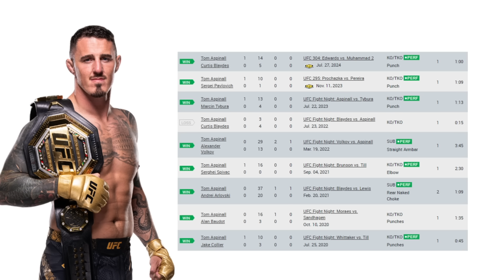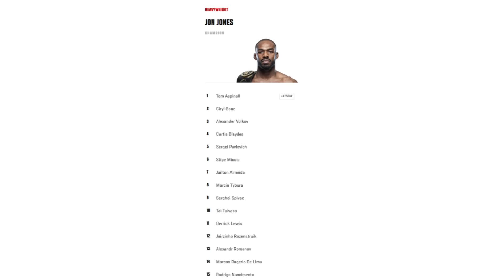The Top 5 Best & Worst Moments To Come From UFC 304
I own no images

Last night we witnessed UFC 304, including Pimblett sleeping Bobby Green, Aspinall Knocking out Blaydes and Belal dominating Leon, so this is my official recap of the card by looking at the best and the worst moments to come from the card so that we can see how good/bad this card really was.

0:00 Intro
0:23 Worst Moments
7:51 Best Moments